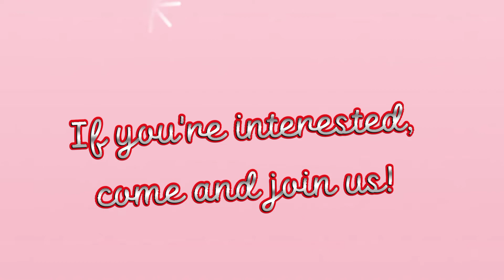Hinayaw Dance Troupe